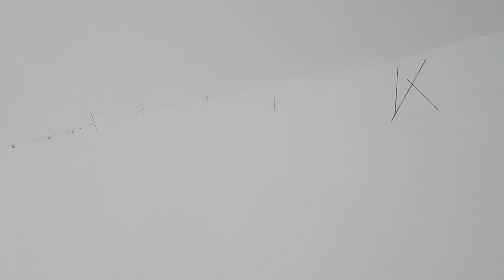2021.11 - Ski in bad weather conditions 8.7 km from Switzerland (Matterhorn 3883m) to Italy (2545m)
Ski last descent of the trip
From: Switzerland (Matterhorn Glacier 3883m) / Zermatt
To: Italy (Plan Maison 2545m) / Cervinia
Distance: 8.7km
Run Time: 20 minutes
Maximum speed: 69.3 km / h
Average speed: 32.8 km / h
Skiers: Pablo Guelfi and Eduardo Marconi

Travel date: November 16-22, 2021 (7 ski days)
Total ski distance: 276.3 km in 77 runs